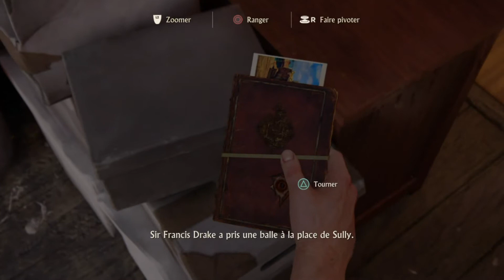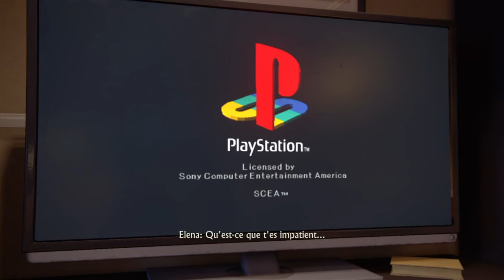Uncharted 4- Une Vie Ordinaire- Episode 4 [FR]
salut a tous c est jeanlou380.